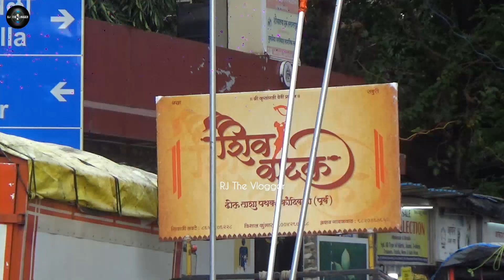Mumbai Chi Mauli Aagman 2022 | Devi Aagman 2022 | RJ The Vlogger